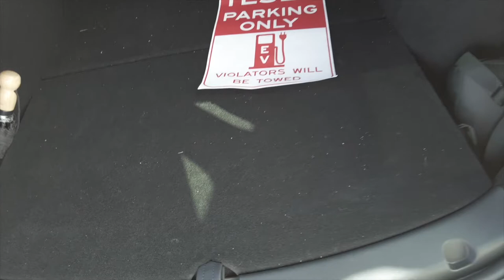myrtle beach family trip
Welcome to our family channel Stevenson SQUAD!